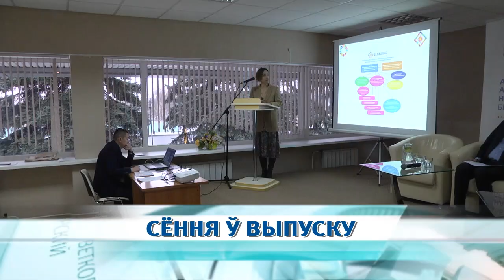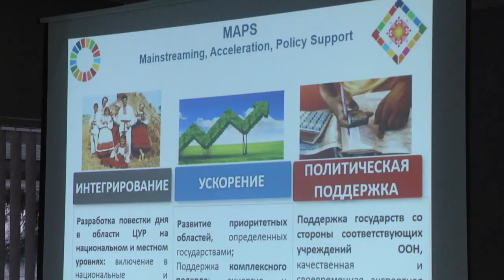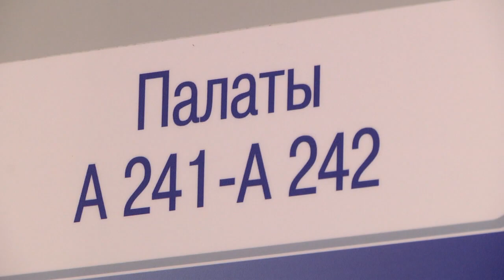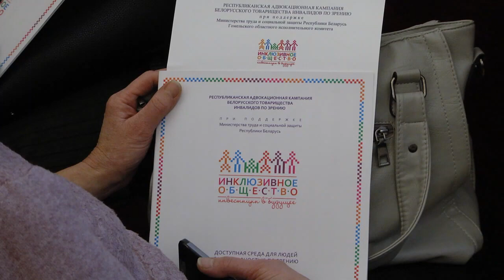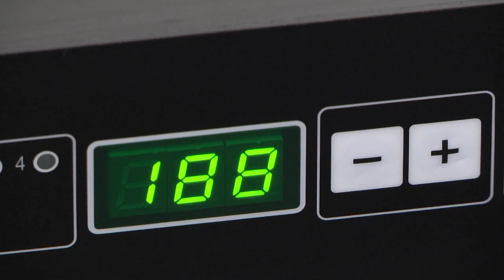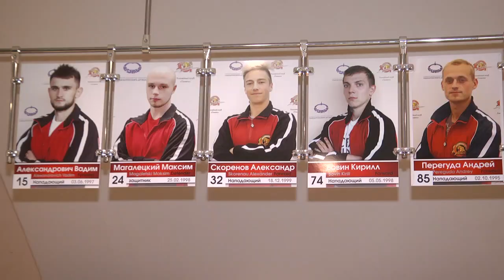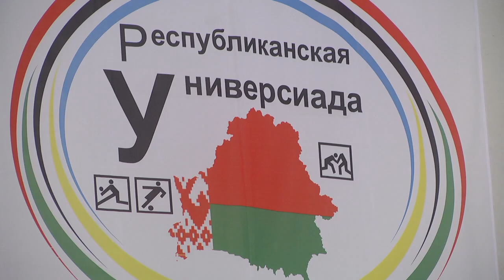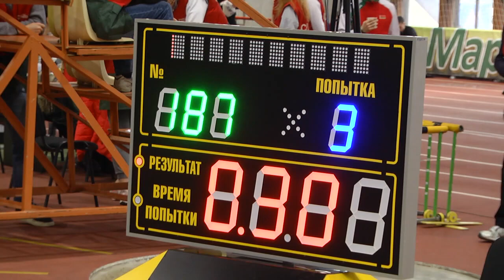03 12 2019 НОВОСТИ